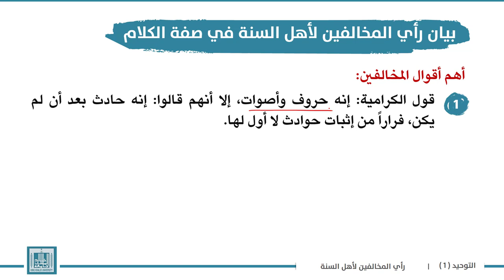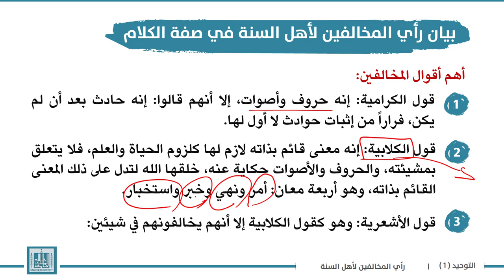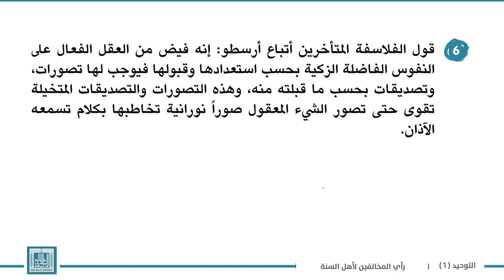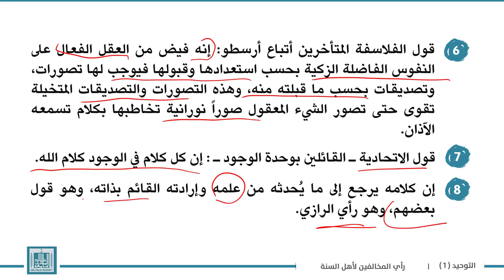توحيد | الوحدة 7-3 | بيان رأي المخالفين لأهل السنة في صفة الكلام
الوحدة 7 : القرآن كلام الله وما يتعلق بصفة الكلام
الدرس 3 : بيان رأي المخالفين لأهل السنة في صفة الكلام
1- أهم أقوال المخالفين .
2- قول الكرامية.
3- قول الكلابية .
4- قول الأشعرية .
5- قول السالمية .
6- قول الجهمية والمعتزلة .
7- قول الفلاسفة المتأخرين أتباع أرسطو.
8- قول الاتحادية ـ القائلين بوحدة الوجود .